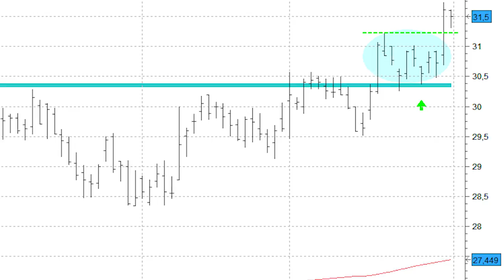Atentos al comienzo de un importante impulso alcista en ACS